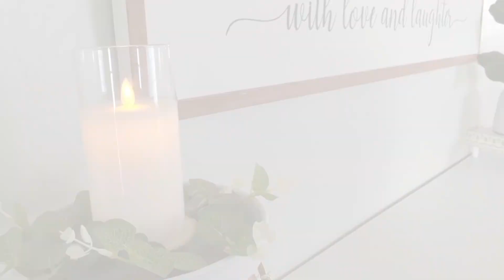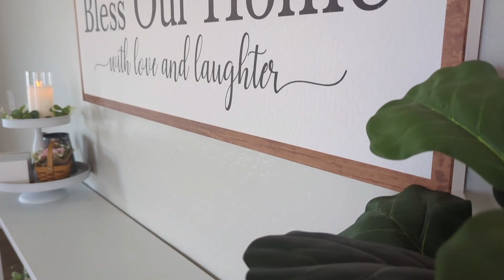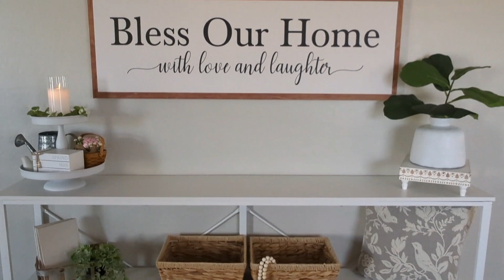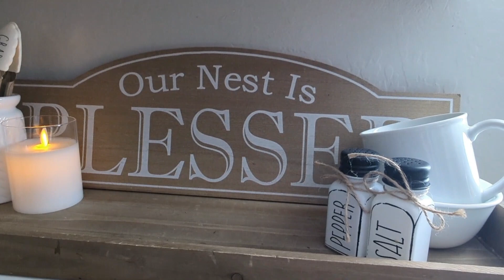🌷 2023 COZY SPRING FARMHOUSE HOME TOUR│NEUTRAL FARMHOUSE DECOR│SIMPLE SPRING HOME DECORATING IDEAS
SPRING DECORATING 2023, SPRING DECORATING, COZY FARMHOUSE SPRING DECOR, SPRING DECORATE WITH ME, SPRING HOME DECOR IDEAS, HOME DECORATING

My 2023 Spring Home Tour 2023!